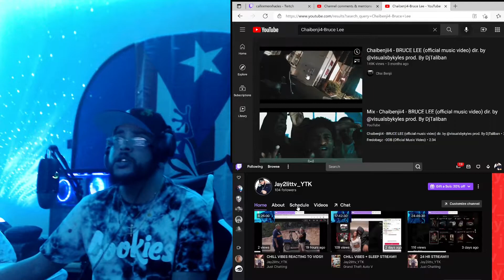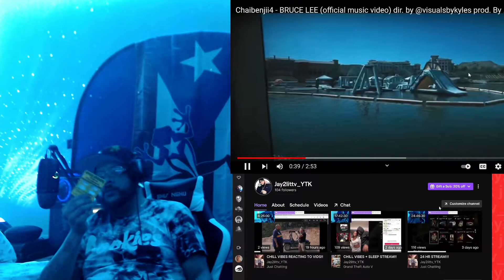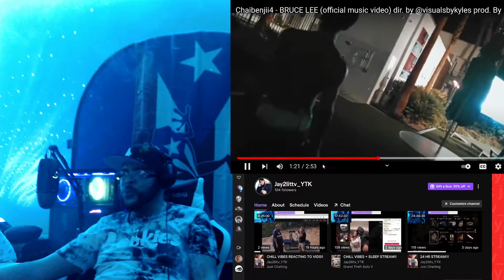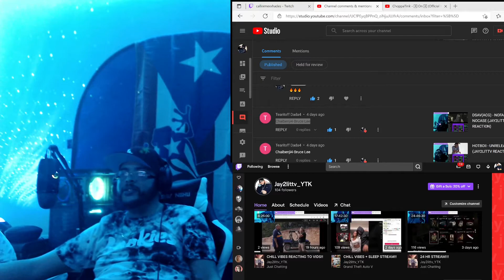CHAIBENJII4 - BRUCE LEE (JAY2LITTV REACTION)